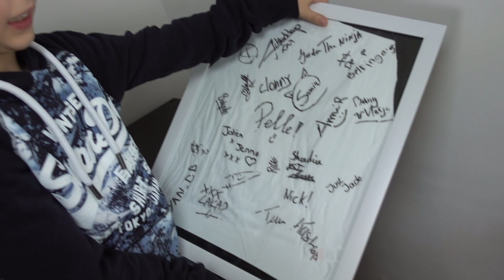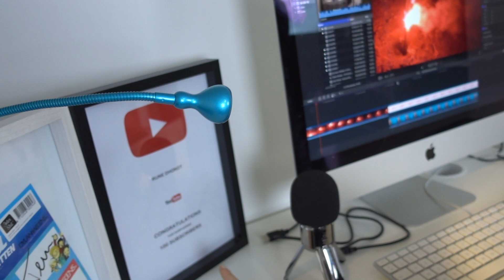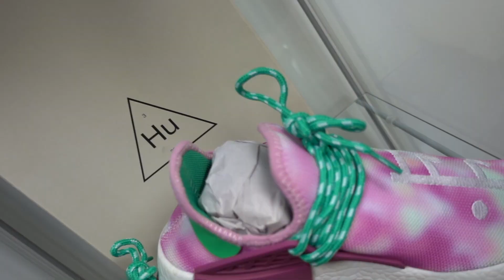Room tour + sneaker collection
Vandaag geef ik jullie een rondleiding in mijn nieuwe kamer - en alsook een kijkje in mijn beginnende collectie : het zou super zijn moesten jullie mij steunen door op die abonneer knop te drukken

druk ook even op het belletje als je op de hoogte wil blijven